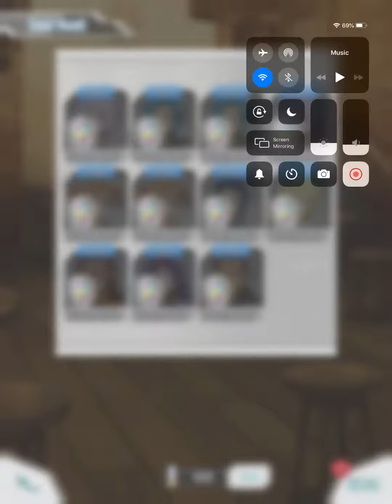Sword Art Online Memory Defrag - 10 Golden Week Scouts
This are all of my scouts from the Gold Week Banner